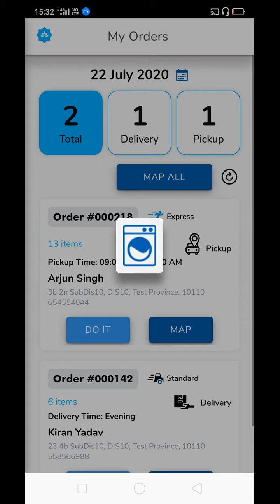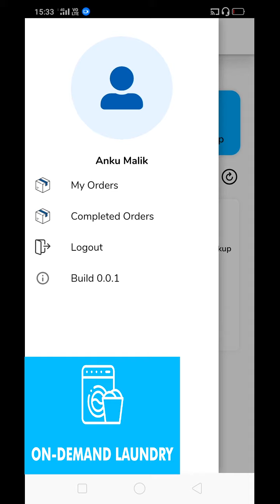Laundry Management System Driver Application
This is part of On Demand Laundry Management system which can be white labelled and sold as multi tenant architecture